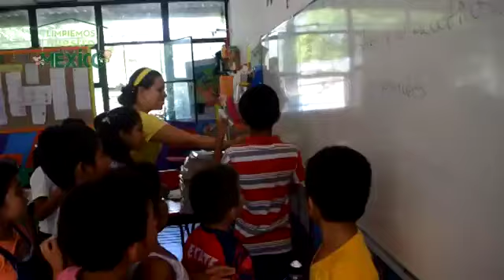Axel de Dios limpiemos nuestro Juan Rodríguez Clara!!!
Fue la mejor experiencia de mi vida, aunque sé que solo cambiamos  un pedacito del planeta, me siento orgulloso de haber unido a mis amigos, mi mama, mis maestros y hasta la presidenta demostrando que en nuestro pueblito hay gente bondadosa y que ama a su tierra.

No quiero que me vean como un superhéroe, solamente como un niño que con su ejemplo le demuestra a México que no importa la edad ni la estatura para cambiar el mundo, solo necesitas tener ganas y mucho amor por nuestro planeta.